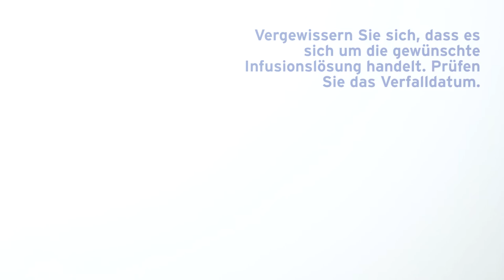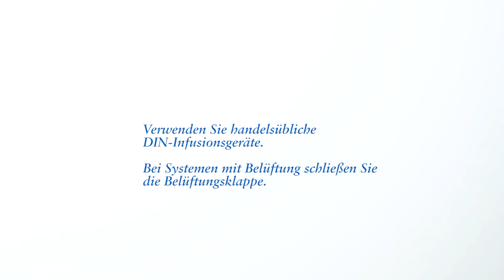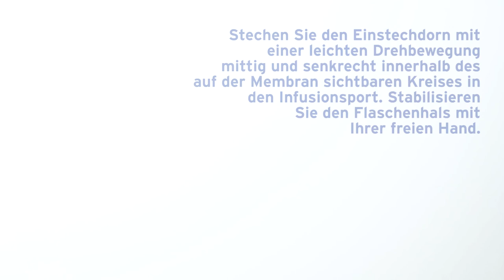Injektion von Arzneimitteln in die KabiPac® Infusionsflasche von Fresenius Kabi mittels Spritze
In unserem Handlingsvideo zeigen wir anhand eines Praxisbeispiels, wie Arzneimittel mit Hilfe einer Spritze in die Infusionsflasche KabiPac® von Fresenius Kabi injiziert werden können.

Wir richten uns mit diesem Video an im Gesundheitswesen tätige Personen wie medizinische Angestellte, Ärzte, Apotheker, Pflegekräfte etc.

Bitte beachten Sie darüber hinaus stets die jeweils aktuellen Fach- bzw. Gebrauchsinformationen des verwendeten Arzneimittels.